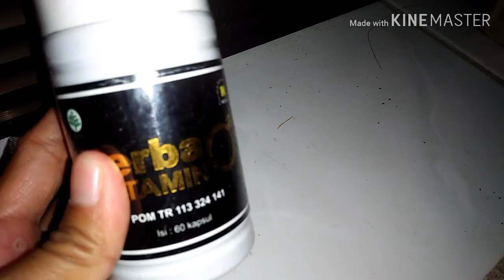Tlp : 0822-1479-5318 HERBASTAMIN NASA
Info dan konsultasi hubungi : 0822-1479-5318

Testi HERBASTAMIN 👇👇👇

Bisa atasi keluhan pada PRIA yang sudah menikah ataupun belum menikah 😱😱😱

Berikut 12 manfaat Herbastamin Nasa untuk pria sejati :

✔ Herbastamin Nasa dapat mengencangkan kulit & otot pada bagian alat Mr.P.
✔ Herbastamin Nasa dapat Menguatkan paru-paru dan afrodisiak.
✔ Herbastamin Nasa dapat Meningkatkan vitalitas tubuh dan daya seksual.
✔ Herbastamin Nasa dapat Meningkatkan libido.
✔ Herbastamin Nasa dapat Meningkatkan hormon testosterone yang terdapat pada pria.
✔ Herbastamin Nasa dapat Meningkatkan jumlah spermatozoid pria
✔ Herbastamin Nasa dapat menambah stamina dan daya tubuh pria
✔ Herbastamin Nasa dapat Menunjang gairah seksual pada pri.
✔ Herbastamin Nasa dapat Membantu menyembuhkan disfungsi ereksi dan meningkatkan jumlah sperma yang lebih banyak dan berkwalitas.
✔ Herbastamin Nasa dapat Memperlancar sirkulasi darah yang terganggu.
✔ Herbastamin Nasa dapat Meningkatkan kadar testosteron & mempertahankannya.
✔ Herbastamin Nasa dapat Mengencangkan kulit dan otot.

yuk punya bisnis sendiri dan bisa ngomset dari rumah tanpa meninggalkan anak, join Bisnis Nasa

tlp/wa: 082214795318